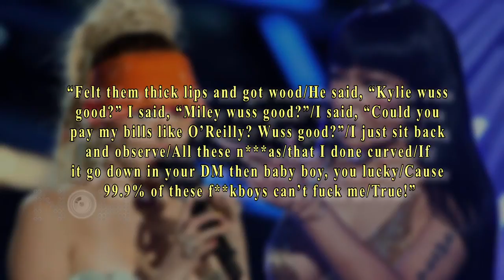Nicki Minaj SLAMS Miley Cyrus In new DISS SONG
Nicki Minaj Blasts Miley Cyrus In New Song ‘Down In The DM’ Remix. Check it out.
Courtesy: Splash News